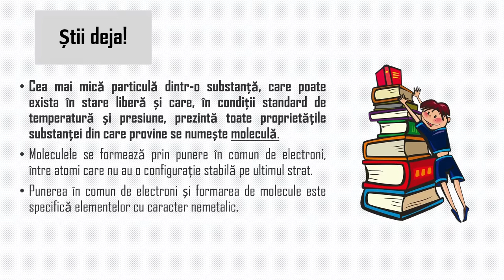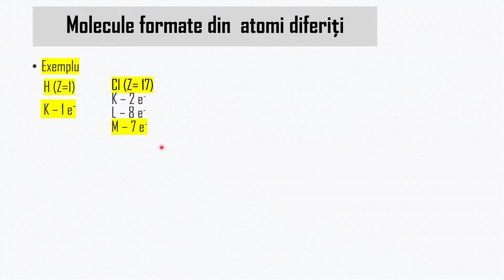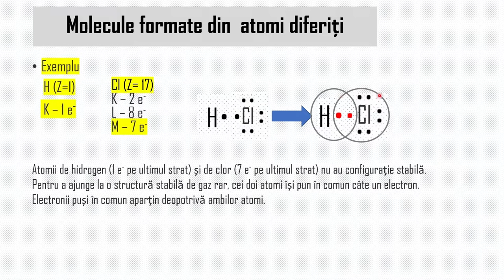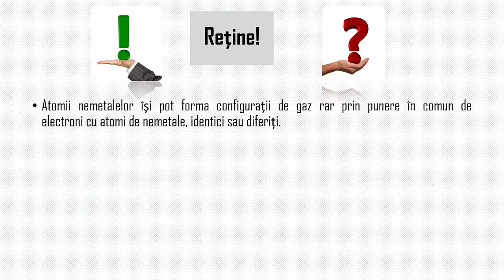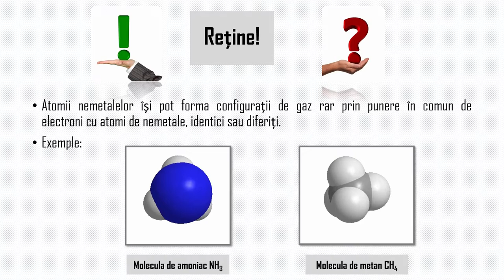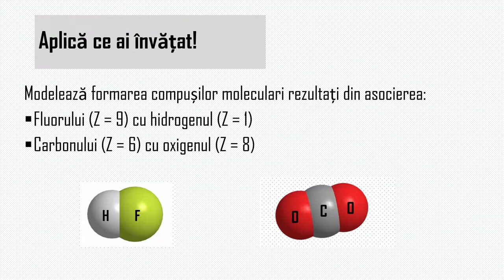Molecule cu atomi diferiți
Resursa de tip video propusă conține informații referitoare la formarea unor molecule, și anume molecule cu atomi diferiți. Este prezentată prezentată formarea moleculelor de acid clorhidric (HCl) și apă (H 2 O).